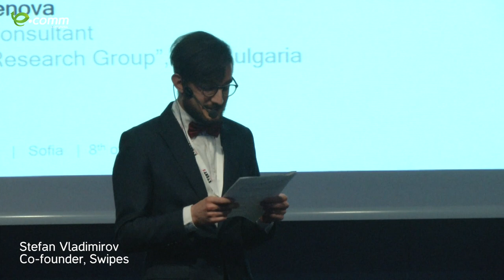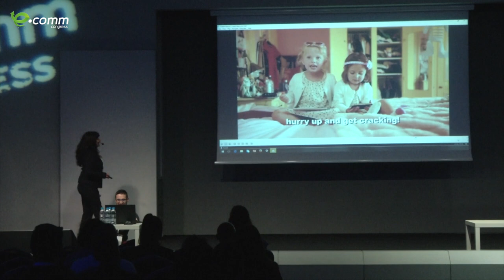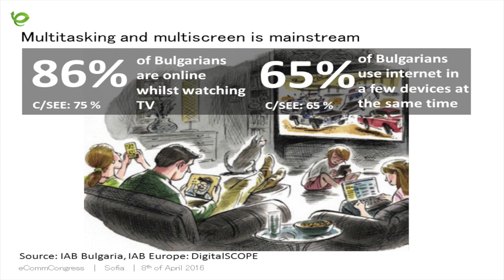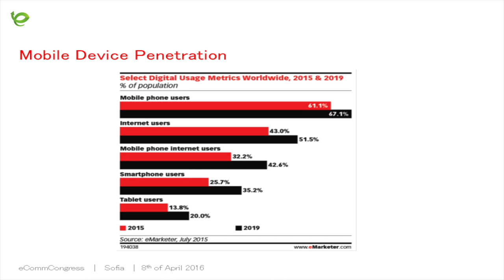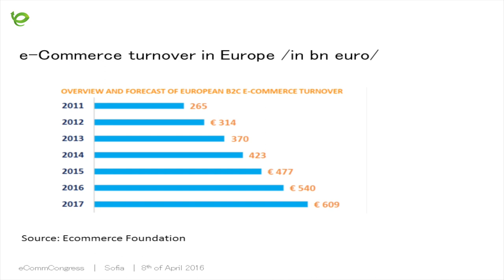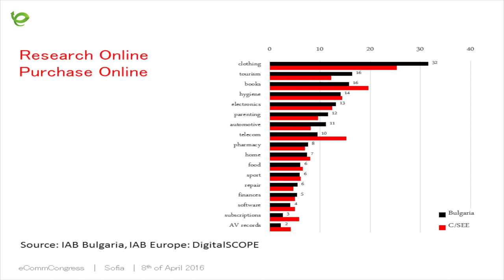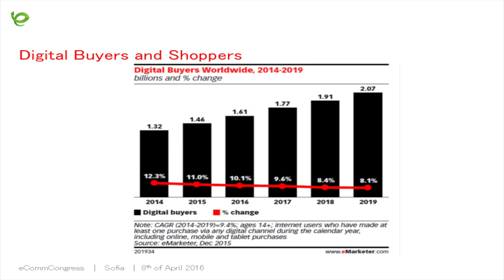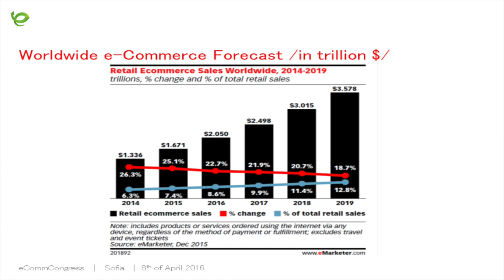Janet Naydenova @ eCommCongress 2016 - E-commerce trends and forecasts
Janet Naydenova - Leader research group, IAB Bulgaria - E-commerce trends and forecasts